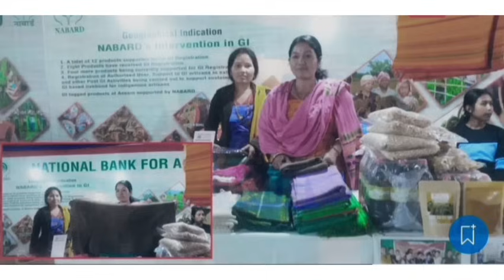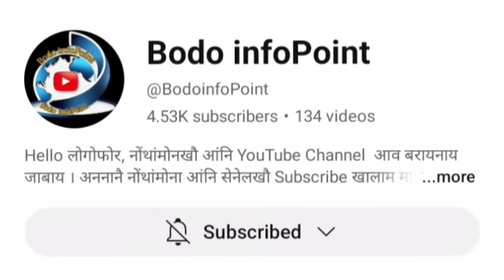December 2, 2024 / Bodo news update / latest Bodo news update/ bodo crimes news update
Bodo news update /  latest Bodo news update/ daily bodo news Update

For more updates joint now

☑️ दिनैनि सानसेनि फानजाफुथि रासि फरायनाय